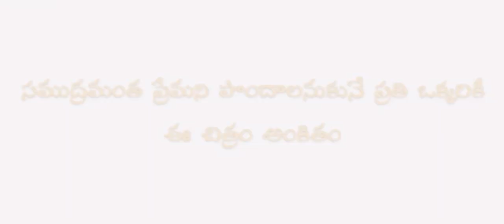Orange re created in my style || Orange movie || Ramcharan || Jeniliya || 2010